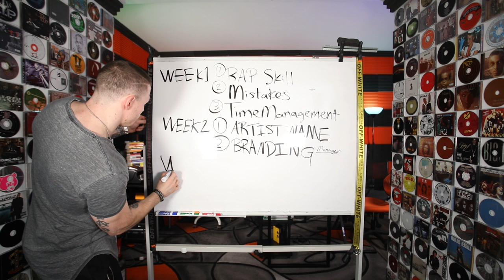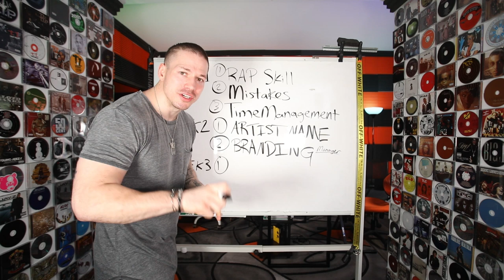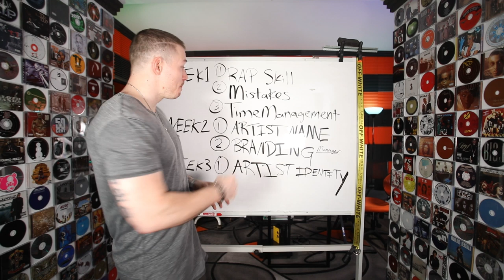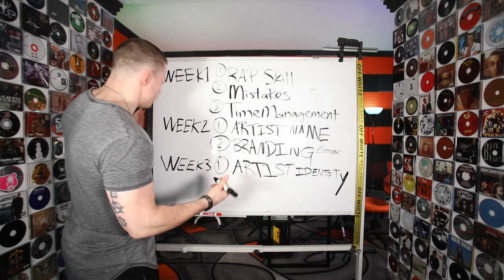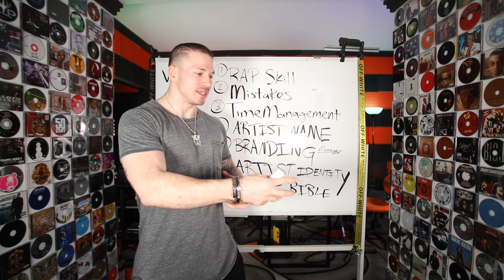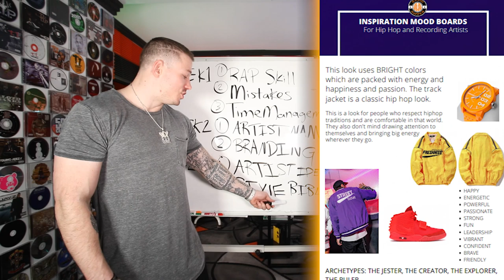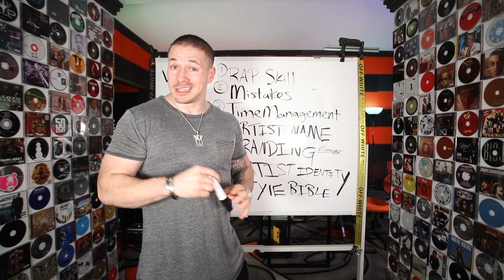What To Do In Your 3rd Week As A Rapper (Shortcut)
And Watch The Rest Of These Videos For In-depth Breakdowns of the Shortcut Calendar.